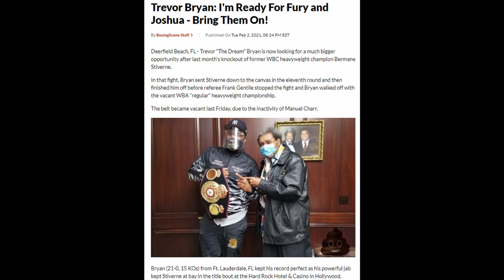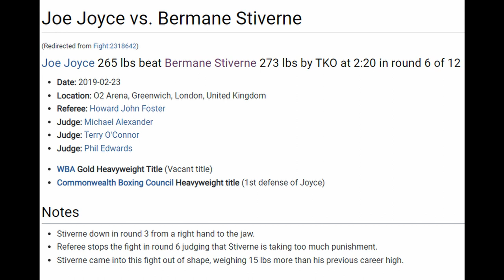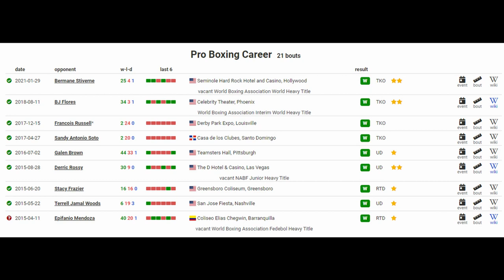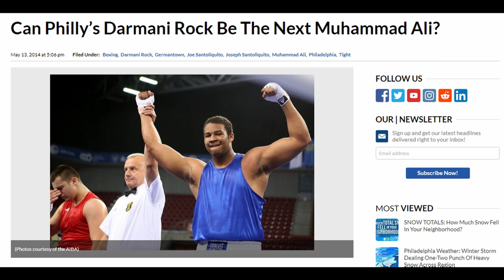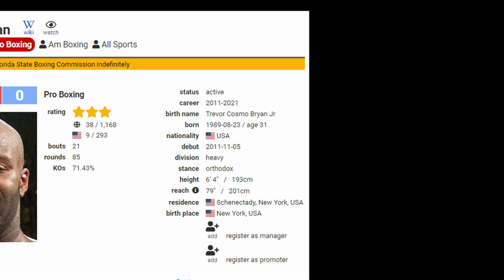LOL!!! Tyson Fury And Anthony Joshua Called Out By Trevor Bryan!?! "Bring Them On!!!"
After his late stoppage of Bermane Stiverne to capture the joke of a world title, Random Heavyweight "contender" says he is ready for Anthony Joshua and Tyson Fury.